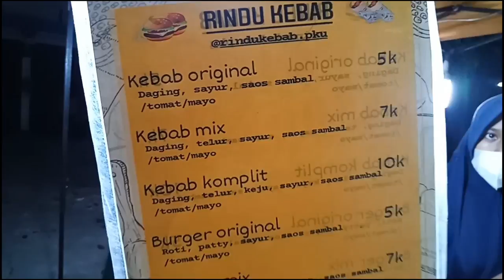MUKBANG KEBAB TERENAK HARGA RP 5000!!JAJAN ANAK KOS AUTO MAKAN.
ASSALAMUALAIKUM WR. WB, Hallo kawan-kawan semua, video kali ini kita makan kebeb banyak ya,harga kebabnya hanya 5000 dan sangat terjangkau untuk kita yang anak kos, lokasinya di jalan paus ya kawan-kawan.dan rasa kebabnya sangat enak kawan-kawan.tonton videonya sampai full ya kawan-kawan.